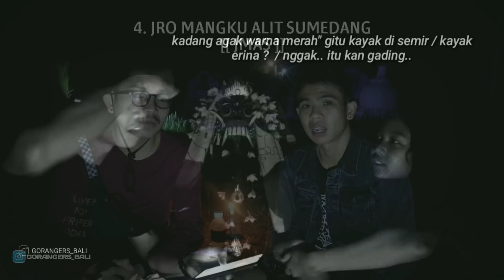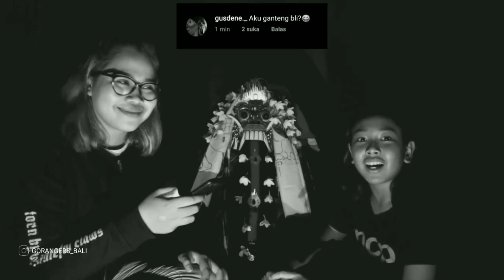TEAM RANGERS SUDAH BUBAR!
Kami hanya para penakut yang ingin merasakan adrenaline saat explore dan mengisi rasa penasaran kami akan sebuah tempat terbengkalai, bukan untuk berburu hantu atau pun menantang yang tak kasat mata.